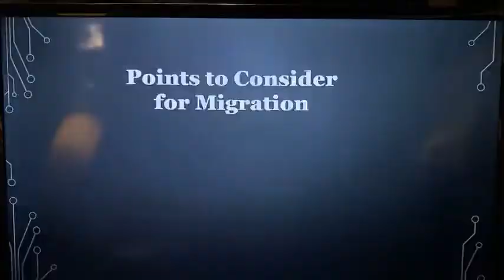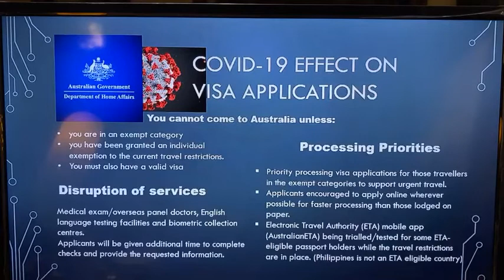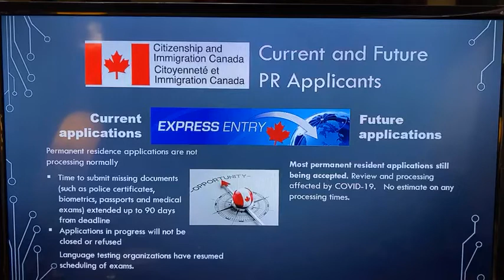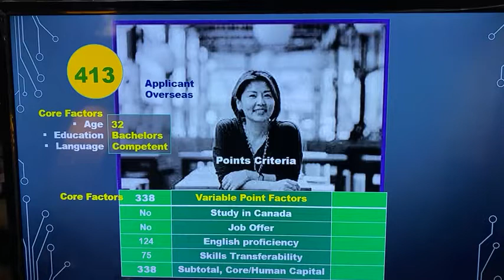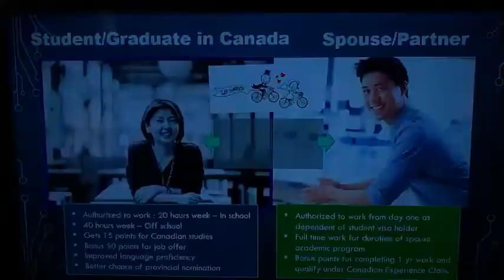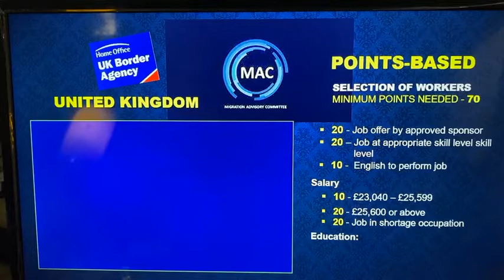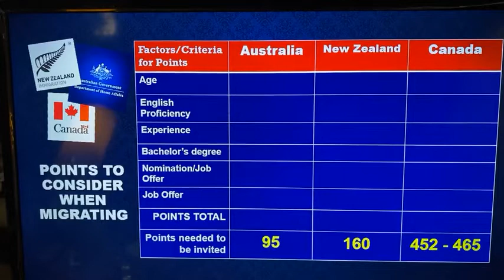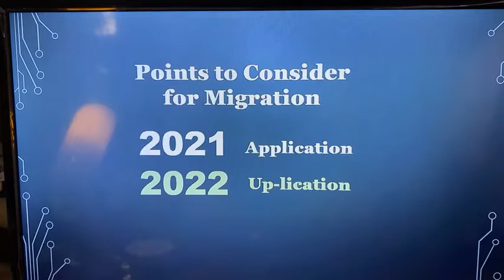Points to Consider in the Next 3 Years as a Skilled Migrant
2021 YEAR OF APPLICATION; 2022 - UP-LICATION (IMPROVE AND INCREASE YOUR SCORES; 2023 INVITATION TO APPLY AS RESIDENT.

If you're looking for residency options going to Australia, Canada, New Zealand, the United States of America, or the United Kingdom, we invite you to visit our website for updates on various immigration topics for temporary or permanent residence

It's always best to know the types of migration programs you are ELIGIBLE for before applying.

Do you want to talk about your visa or migration concern?

Tune in every Wednesday and Friday at 2 PM for a Live broadcast of migration topics by KaVisa Cris on our FB Page: ImmigrantVisaCenter

Have a safe and dry weekend, KaVisas!